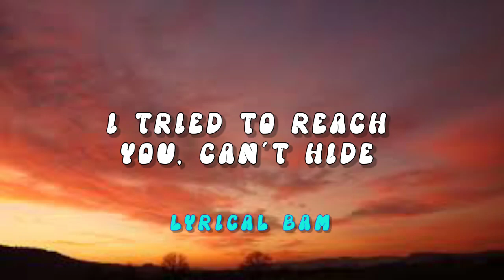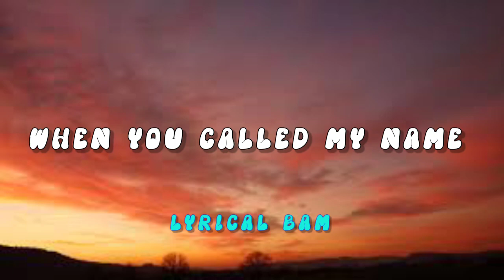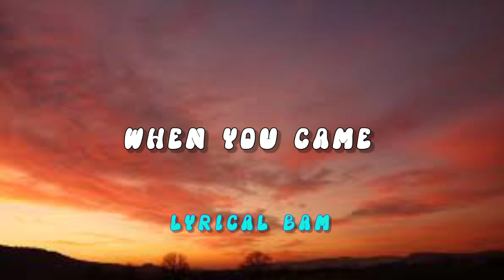Kina - Can We Kiss Forever? (Lyrics) ft. Adriana Proenza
[Instrumental]